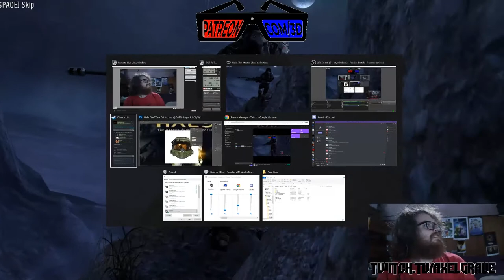Halo: Master Chief Collection - Let’s Fail Ep. 4 | Fail Inc | Multiplayer Gaming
The Hunters have finally showed up and with that in mind it’s time to get the fuck out of here boys!
After years away the whole Fire Team is back including Mags, Axel, Forge and Vextris how will our Spartans fair as we make our way through reach and other old Halo modes and Campaigns using the always amazing Halo: MAster Chief Collection on PC.